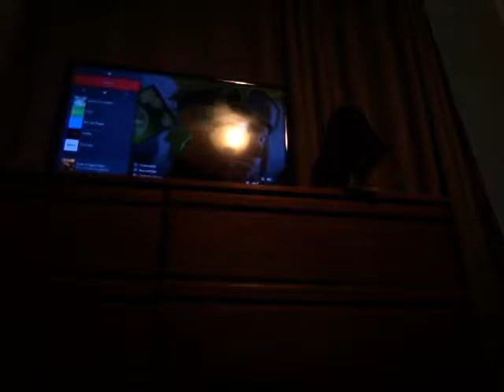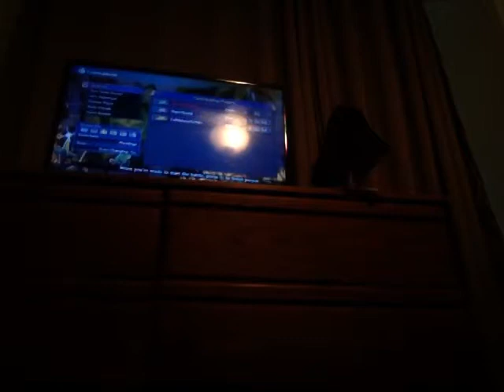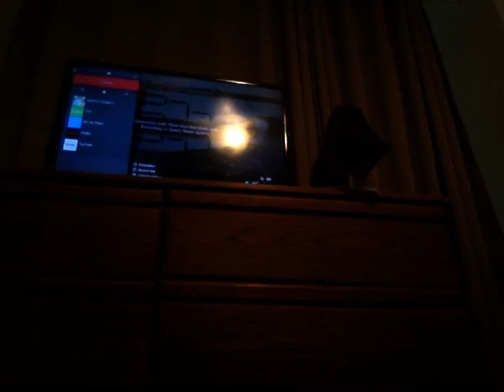Naruto online battle part 2